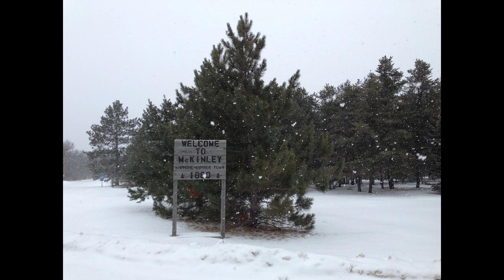AuSable & Manistee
I drive I took in Michigans lower penisula along the AuSable river. Two days later I was on the other side of the state and took some video from the Manistee river area.